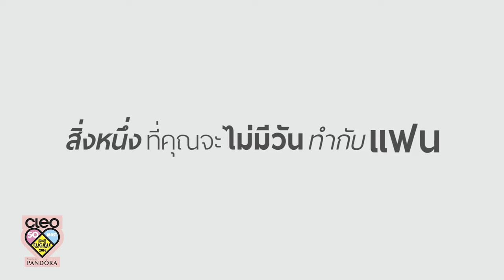หนุ่มคลีโอ CLEO BACHELOR 2016 No.20 ปาร์ค